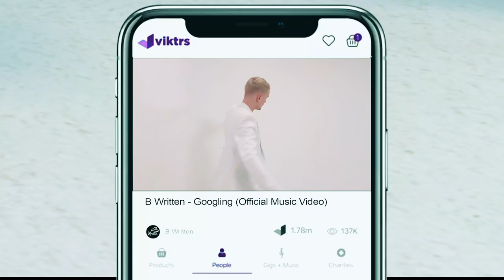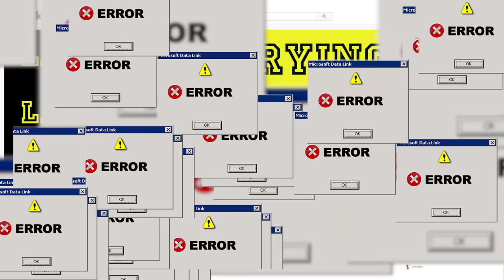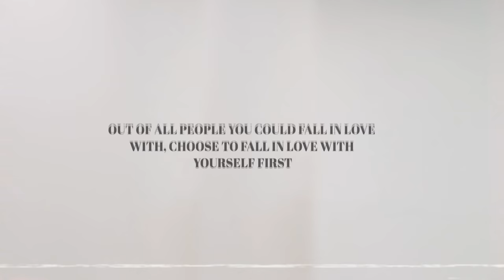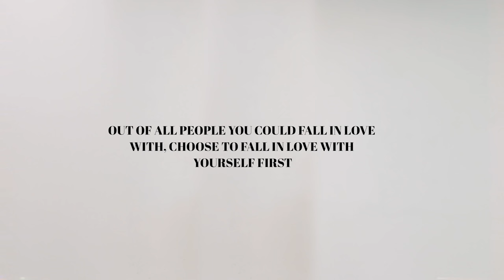B Written - Googling (Official Music Video)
To SHOP for all the products, DISCOVER the team and LEARN the inspirations behind the 'Googling' video. to see our exclusive Viktrs video.

Googling (Lyrics)

Pre hook

The Gucci, the Dior, Louis, the Burberry, Prada
Will it make you work harder?
Tiffany, Cartier, Channel and Dolce Gabbana
She got nine lives savannah
Talking about me they eating my flesh like piranha
Dutty Diana
It's oh so clear
Black and White like piano
I'm just bait I'm so lava

Verse 1

Heavy stepping triple s balenciaga
I told you already I don't really want another
When she in my room she like to Snapchat
Take a photo it might last you longer
Come on over to my place
Top of the class I got high grade
She know I be doing it larger
I'm the plug so I charge her

Hook

She was searching for love, googling
I just took her for a meal now she moving in
She wanna see the world she like travelling
She wanna fly across the air like a javelin
Have you found what you've been looking for?
Can you keep it real like a bill five scores?
How can we just floor all the flaws?
And now what can get in between us?

Pre hook

Verse 2

It really started working when we worked harder
Put the time in now 'n we can play hard after
There was crying 'n laughter
But now it's looking like a beautiful disaster
Don't cry no that makeups expensive
No pain you ain't visiting a dentist
When I wrote this I meant this
But everything good has an

Hook

Verse 3

Life to short there's another one dead
Used to tell me you would love me til the end
Don't see you as my enemy you used to be my friend

Hook

She was searching for love, Googling h7